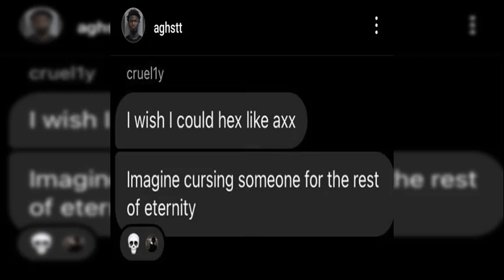wash! - alone ft. exset (prod feardorian & cranes)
**This song was submitted to The Araiguma Drive-Thru**
Released on June 26th, 2023
Follow The Artists